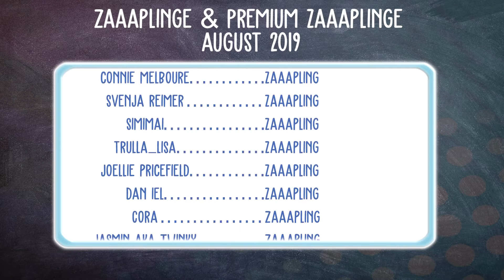Tales of Vesperia: Duke spricht in Rätseln #146 Let's Play [DEUTSCH]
Tales of Vesperia DEFINITIVE EDITION mit Kaddi von zaaap!

Ein Machtkampf entbrennt in einer Zivilisation, die von einer uralten Technologie, der Blastia, abhängig ist, welche vom Imperium kontrolliert wird. Das Schicksal zweier Freunde auf verschiedenen Pfaden verflechtet sich zu einem epischen Abenteuer, welches die Existenz aller bedroht.

Tales of Vesperia, das seinen 10. Jahrestag feiert, ist einer der beliebtesten Titel der ‚Tales of‘-Reihe und kehrt mit einer verbesserten Bildschirmauflösung, Charakteren, Ereignissen und Kostümen zurück, die niemals zuvor außerhalb von Japan releast wurden.

System: Windows 10 Professional 64bit
Mainboard: Asus Z170 Pro Gaming
Prozessor: Intel i7-6700k  4x 4GHz
Grafikkarte: Nvidia GeForce ZOTAC 1080 ti AMP! Extreme
RAM: 16GB HyperX Fury

4 Festplatten:
1x SSD von Samsung 256GB für Windows
1x SSD von Samsung 500GB für 4k Aufnahmen
1x HDD 3TB
1x HDD 1TB nur für Aufnahmen

Mein Zubehör:
Monitor: Acer Predator XB1  27"
2ter Monitor: Acer GD245HQ 23"
Maus: Razer Mamba
Tastatur: Razer Black Widow Chroma
Headset: Steelseries Siberia Elite Prism
Lautsprecher: Logitech Z313
Mikro: Rode Podcaster
Mikro Spinne: Rode PSM1
Gelenkarmstativ: Rode PSA1